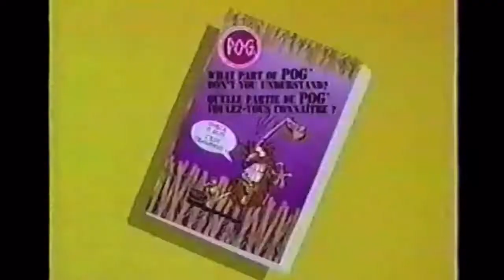1995 POGS the Game Commercial